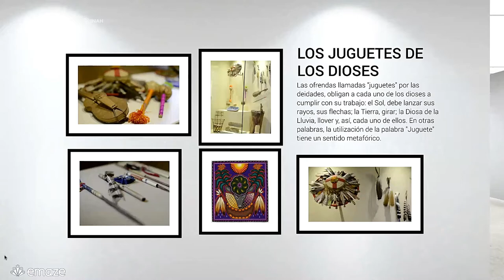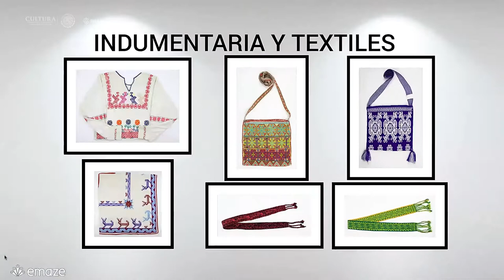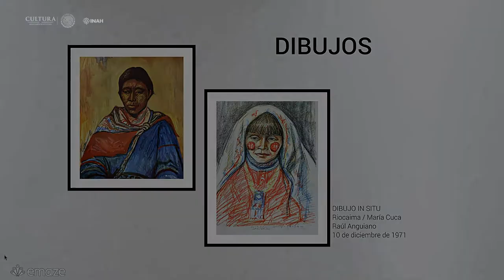Recorrido por la exposición virtual "Los juguetes de los Dioses"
Colección Marina Anguiano.

Esta exposición, es un recorrido virtual por la historia del arte wixárika contemporáneo, producto del trabajo de campo realizado por la etnóloga Marina Anguiano durante más de 50 años entre los wixaritári de Jalisco y de Nayarit.